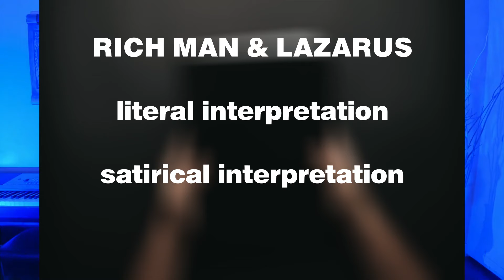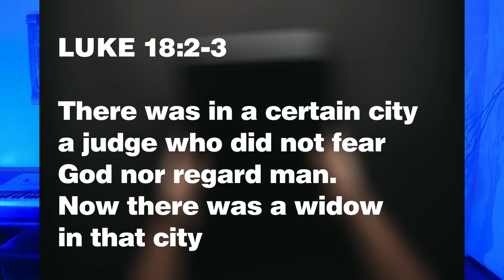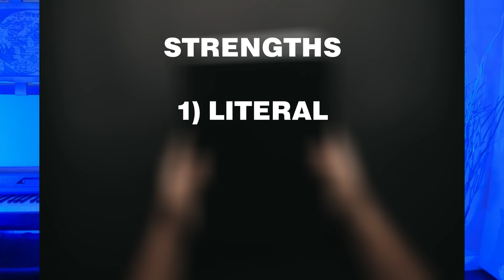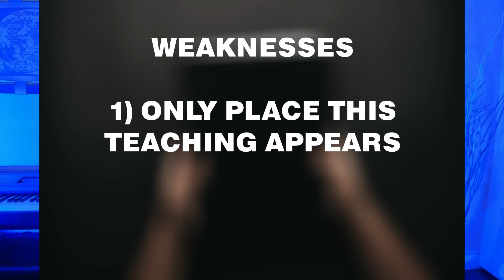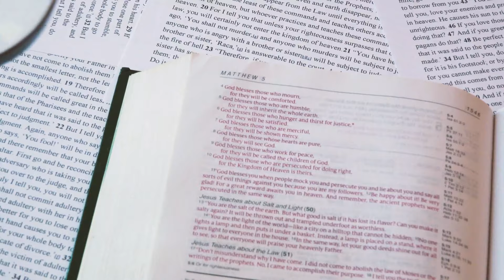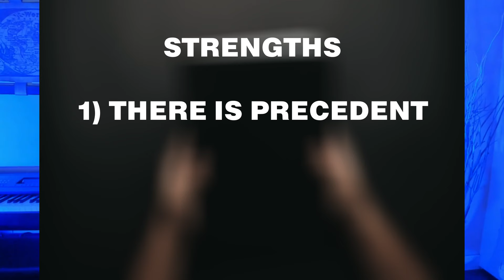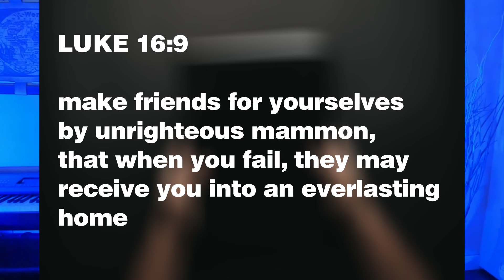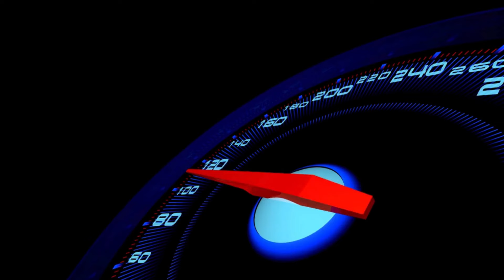2 Interpretations of the RICH MAN and LAZARUS Parable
This video gives two different interpretations of the parable of the rich man and Lazarus - yes it is a parable. There is a literal interpretation and a satirical interpretation. I also look at the strengths and weaknesses of each interpretation. Which one do you agree with?

BACKGROUND MUSIC
Soft Ambient by Alex MakeMusic

SOURCES

CHAPTERS